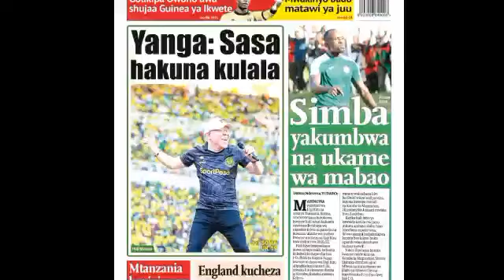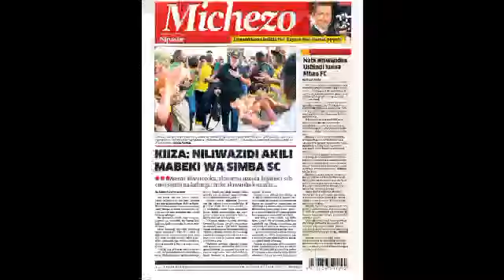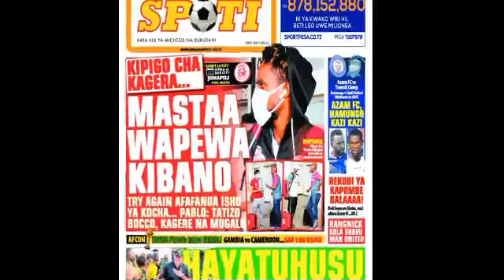MAGAZETI YA MICHEZO LEO, 28/1/2022,NILIWAZIDI AKILI BEKI WA SIMBA,NABI ASEMA HAYATUHUSU SIMBA TUNA..